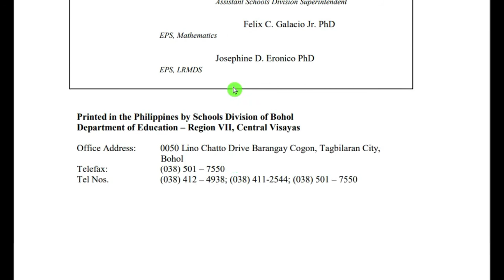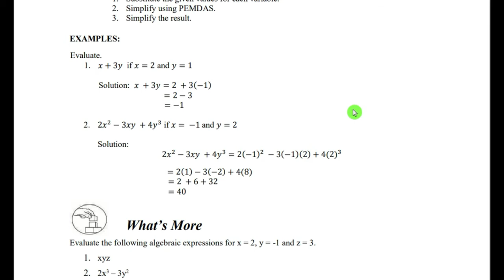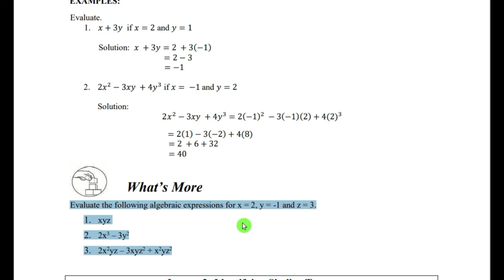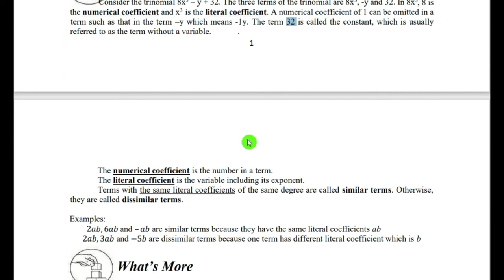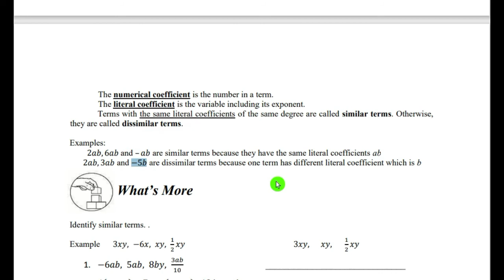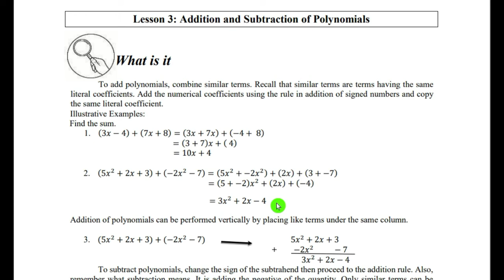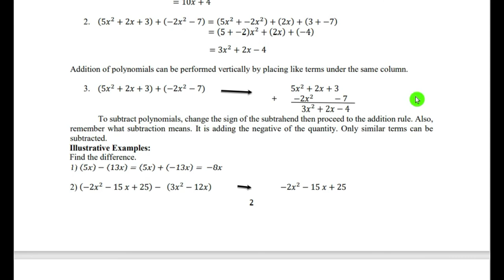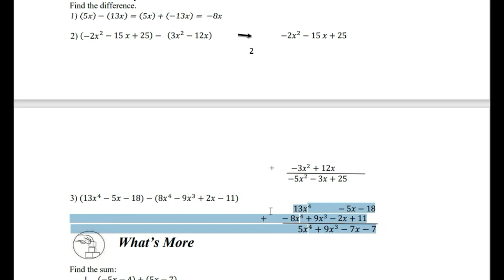MATH 7: Quarter 2 - Module 4 | POLYNOMIALS | SY 2021-2022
In this video, you will be guided on how to go over with your module 4 in Mathematics Grade 7 for Quarter 2 SY 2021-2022.

IMPORTANT
1. This is for the sole purpose of education; not a sponsored video.
2. This video is not associated with any company or products mentioned on the video.

🎵 Track Info:
Title: Sunrise by MBB
Genre and Mood: Dance & Electronic + Happy